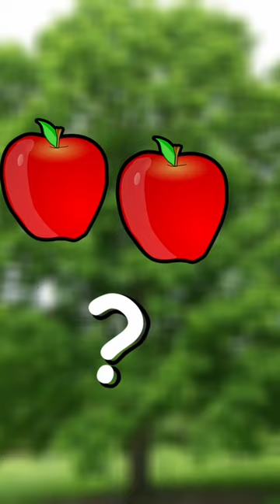Addition and Subtraction for kids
Finding the total value of two or more numbers. Addition is shown using the + symbol in math's sums. Subtraction is when you take one number away from another number. Here's a Quick Math activity.